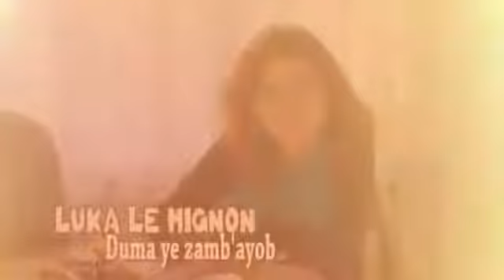MUSIQUE RELIGIEUSE DU CAMEROUN LUKA LE LE MIGNON GLORIA PAR JEAN JACQUES VIDEO